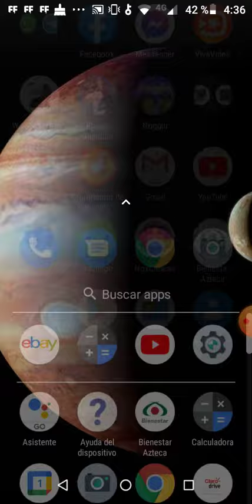información de los personajes de paw patrol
en este video les voy voy a hablar aserca de los personajes de paw patrol